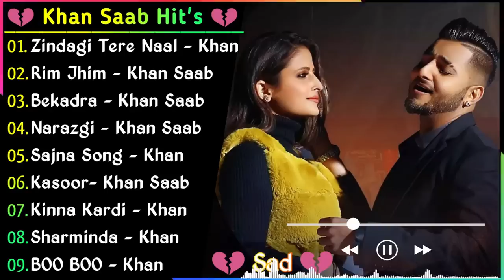Khan Saab Superhit Punjabi Songs | Non-Stop Punjabi Jukebox | Best Of Khan Saab |Khan Saab Sad Songs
khan sahab ja bekadra ja tere bin jeena sikh liya,
khan saab qawali tere bin nahi lagda dil mera dholna,